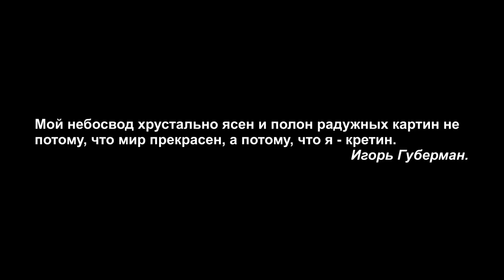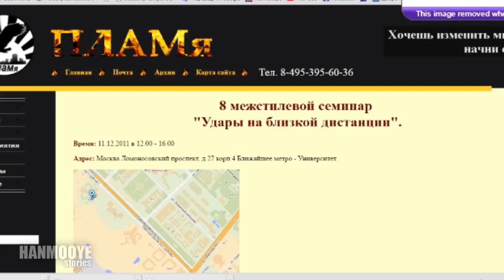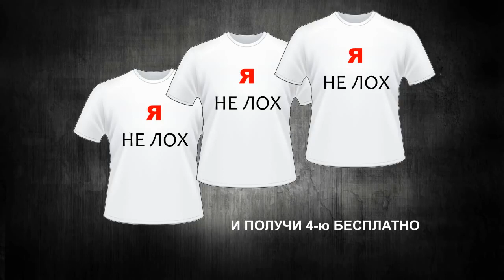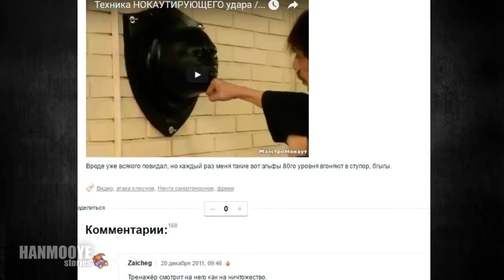[Фейкстайл] Маэстро Нокаут